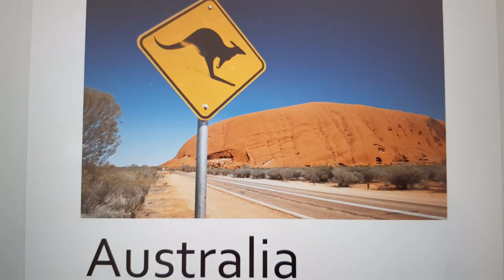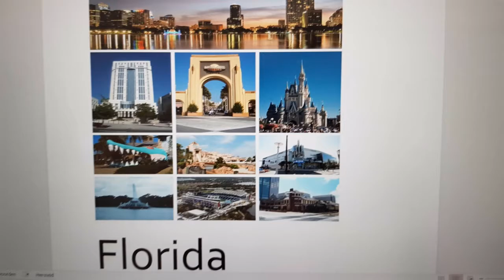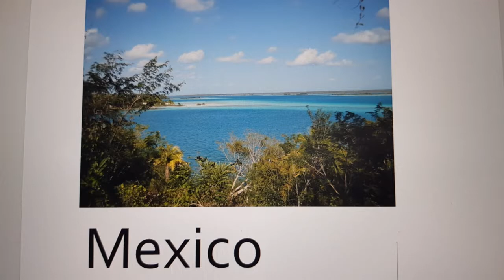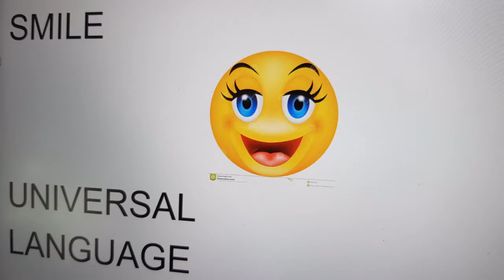where is the best weather in April?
Where is the best weather in the world in april. Looking for a suitable sunny destination for the month of April? In this video you can see destinations with an average temperature of 35 degrees. An overview of the best destinations with the most hours of sunshine. Little chance of rain, low risk of encountering a tropical storm or hurricane.

The high season in the Caribbean is still in full swing. In the Middle East there are more and more destinations that are now wonderfully warm. The number of good sun destinations in Africa is decreasing this month, mainly due to rainy periods. Europe is slowly warming up, but often not yet warm enough for a sun holiday.